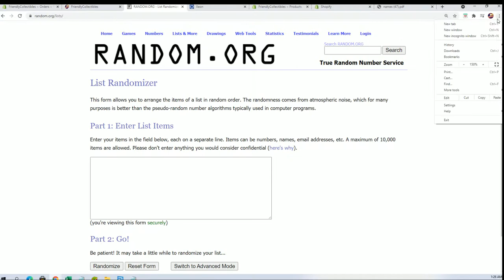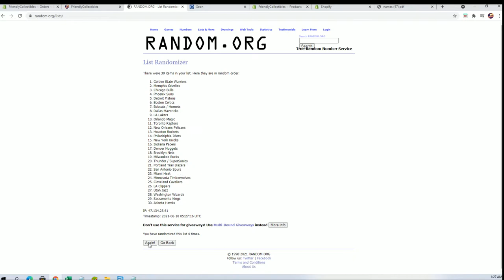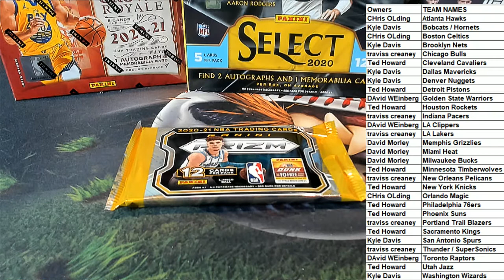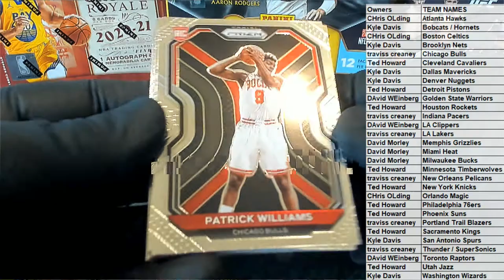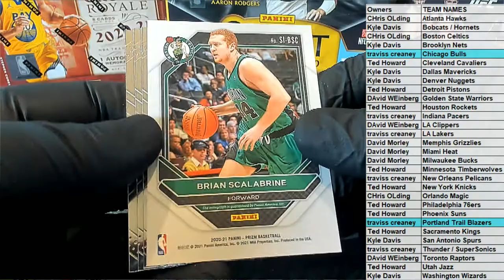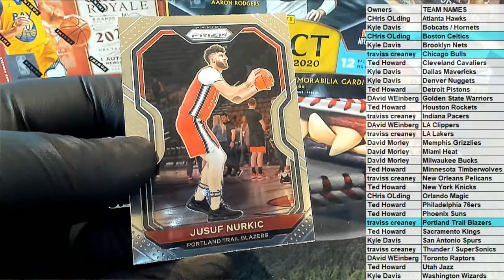2021 Panini Prizm Basketball Hobby ID 21PRIZBKB3T317B